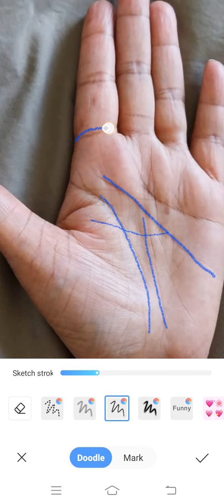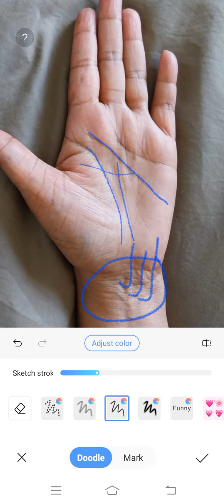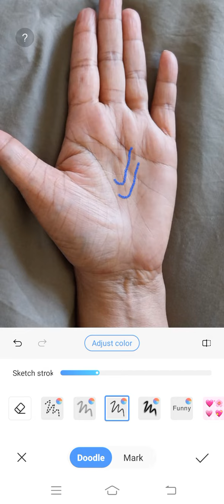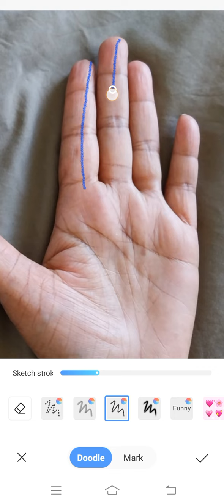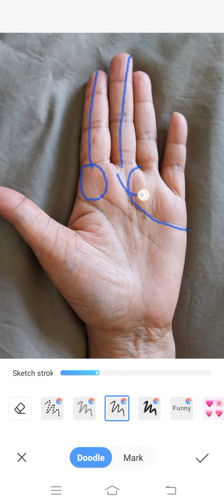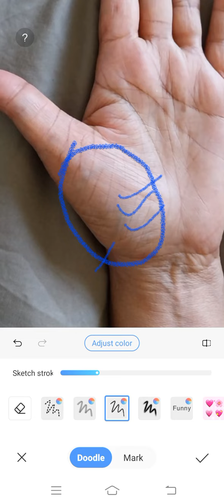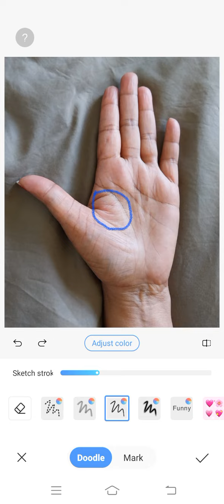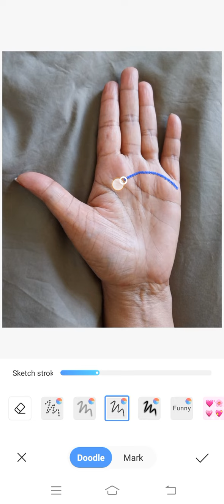मारक गुरू - चाँडाल योग !!! Palmistry Astrology in Hindi